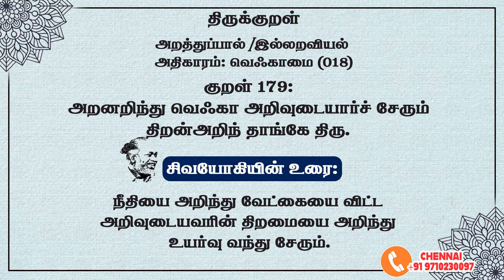திருக்குறள் - 179 வெஃகாமை